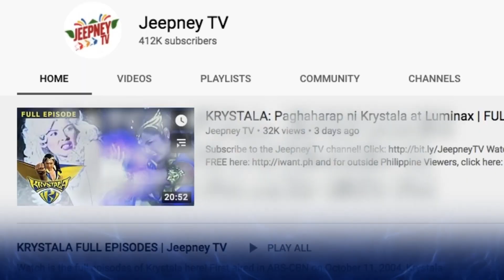Agua Bendita Full Episodes on Jeepney TV Youtube Channel simula November 18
Muling mabighani sa kakaibang ganda ni Agua sa Agua Bendita. Mapapanood na ang full episodes simula bukas, November 18, 7PM sa Jeepney TV Youtube Channel.

Enjoy ang trip!